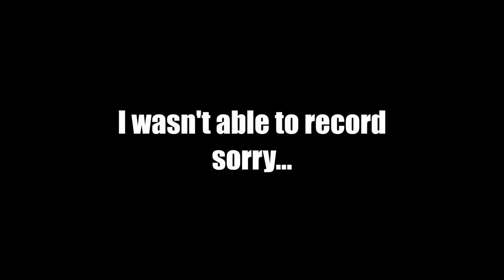Streamer Tries a Sweet Sun Chip | Philippines Vlog | Day 4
Hey guys! Just wanted to give y'all some content while I'm away. Today was so fun tbh. I know it's a little different from the gaming videos but I hope you still enjoy!